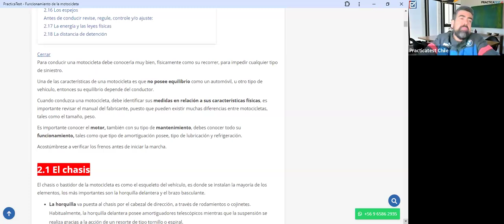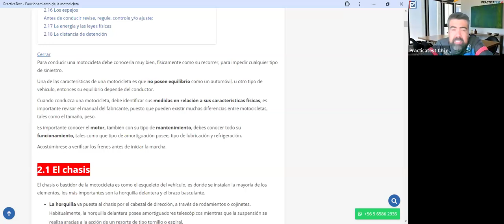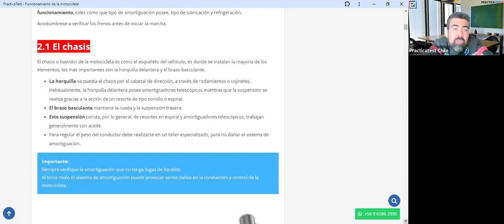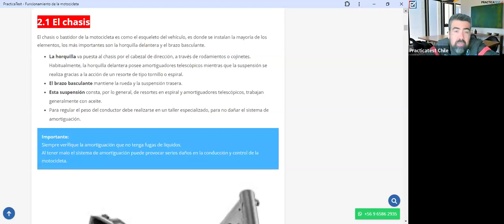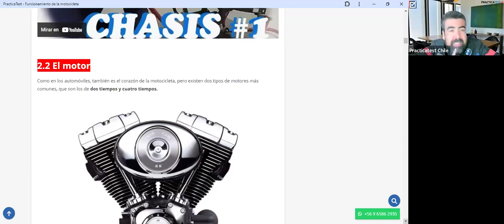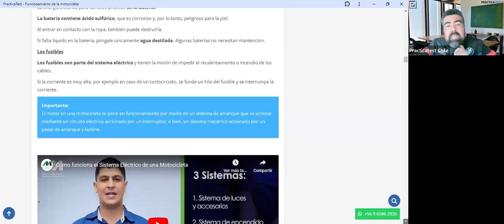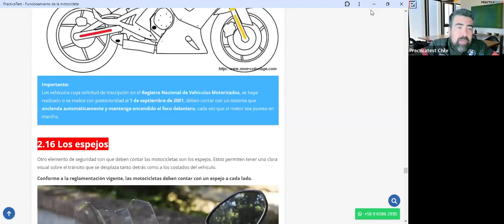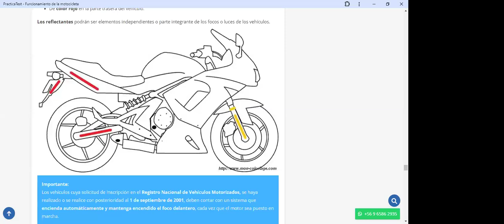369. TEÓRICO CLASE C - Licencia de conducir Chile 2024 - Examen Teórico DE EDUCACION VIAL - CONASET